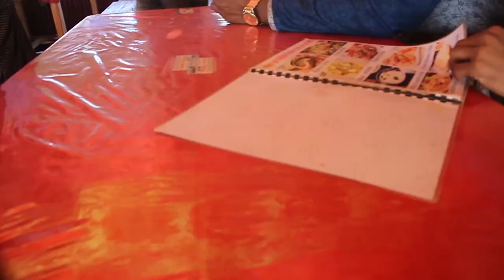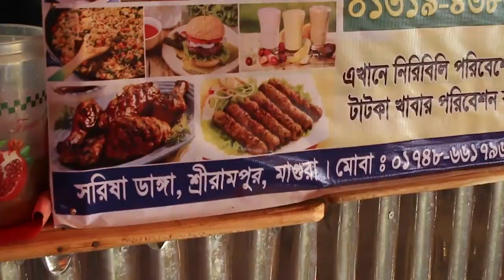Magura's best place for everyone । Friendly place in magura!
Magura best place for everyone । Friendly place in magura! Mainly I enjoy travelling with friends, riding bikes, making films. I upload videos about my life, travelling, riding bike, whatever I could catch on my camera that I can share.